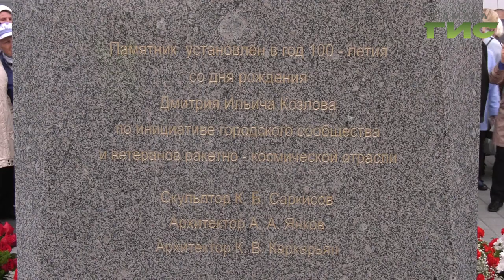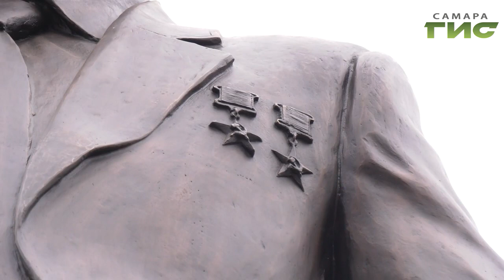К столетию великого конструктора. В Самаре открыли памятник Дмитрию Козлову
В копилке самарских достопримечательностей - пополнение. К столетию выдающегося конструктора Дмитрия Козлова сегодня открыли памятник. Трех метровый монумент установили около музея "Самара космическая".  Елена Малютина впечатлилась.